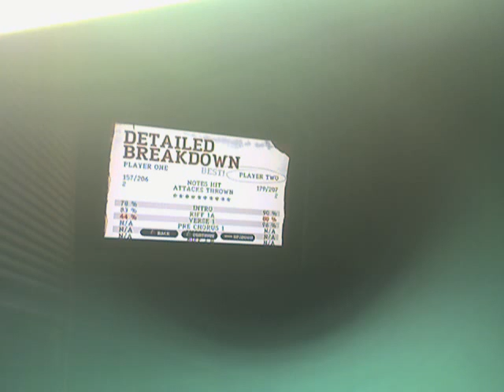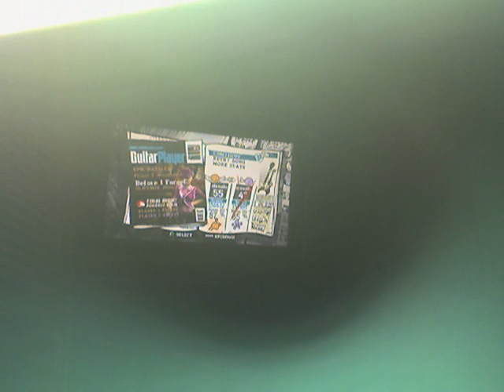Before I Forget Bridge Double Notes!!!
we were like freaking drunk or something cause we were laughing like turds at the end. it wasn't that hard as it actually was. just enjoy i guess?